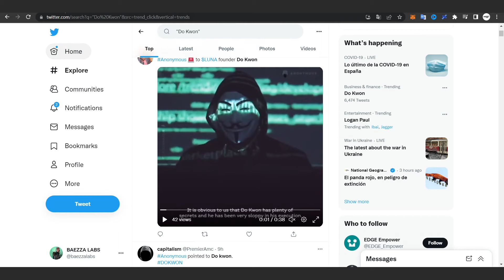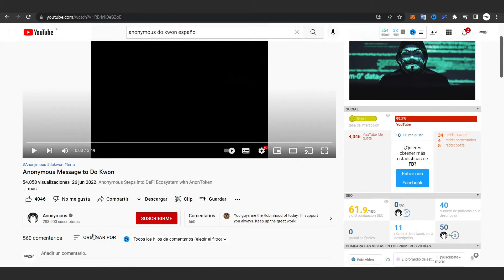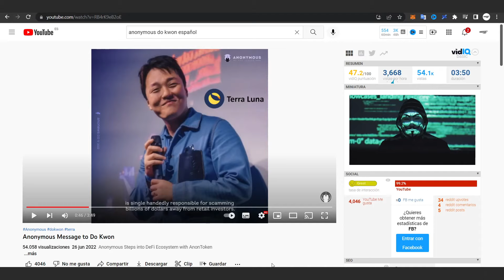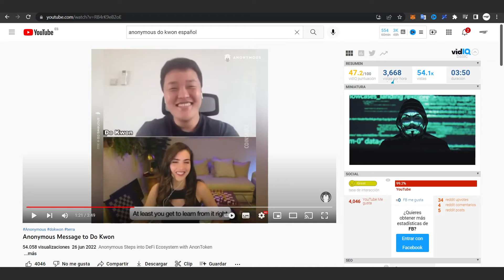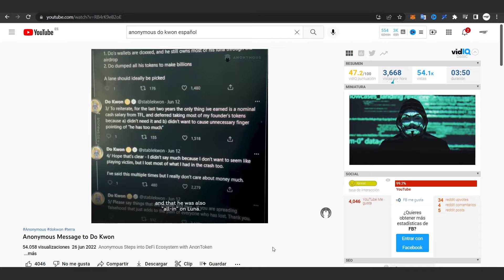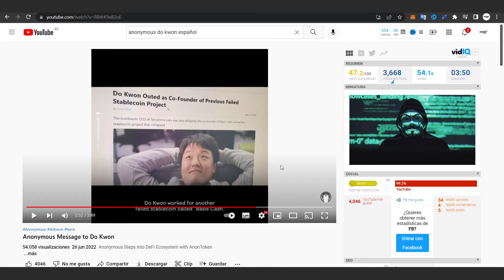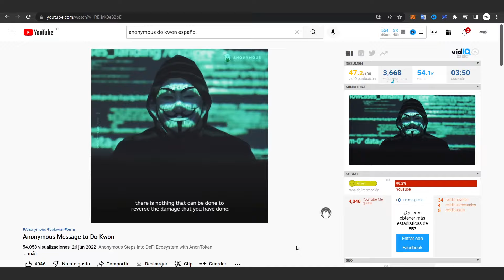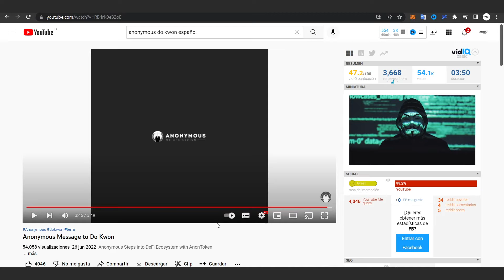🛑 ANONYMOUS MANDA UN MENSAJE A DO KWON 👉 EN ESPAÑOL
Anonymous mensaje a DO KWON EN ESPAÑOL. El grupo Anonymous manda un mensaje a DO KWON con distintas acusaciones hacia el.

🏆 Conviértete en miembro de este canal para disfrutar de ventajas:
- Chats en directo exclusivos para miembros
- Prioridad al responder a comentarios
- Grupos de chat exclusivos para miembros

LIBRO RECOMENDADO
► Enlace al Libro “Padre Rico Padre Pobre”